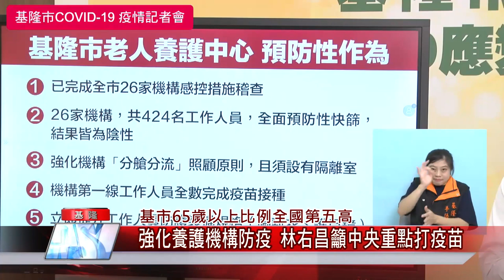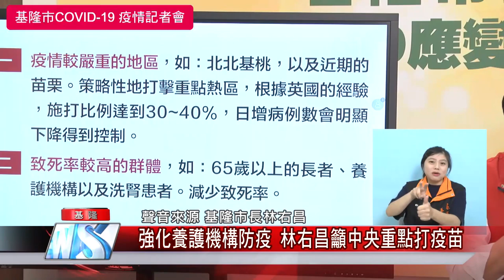基隆 疫情|長照 養護|戴口罩 開罰|疫苗 防疫|新冠 快篩|中嘉新聞 2021| 基市65歲以上比例全國第五高 強化養護機構防疫 林右昌籲中央重點打疫苗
基隆65歲以上比例全國第五高優先打疫苗強化養護機構防疫

（中嘉吉隆新聞記者張啟騰/基隆報導）根據統計基隆市65歲以上老年人數高達65626人，占全市人口比17.82%，是全國第五高，面對近期長者尤其在養護機構的確診個案逐步攀升，林右昌除了採取多項預防性措施，要求全市26家養護機構強化防疫工作外，也呼籲中央應該以疫情嚴重區及致死率比較高的族群優先施打疫苗，避免疫情持續。